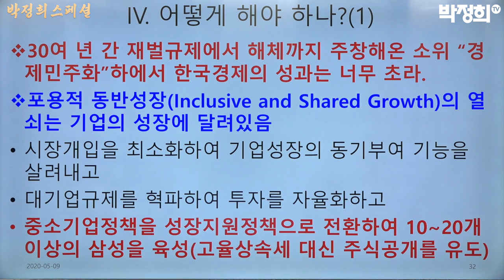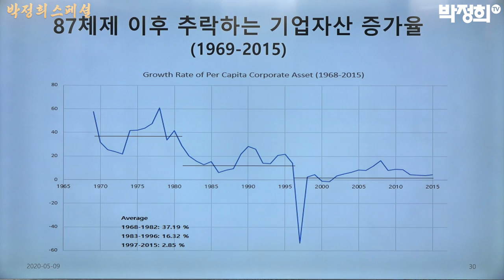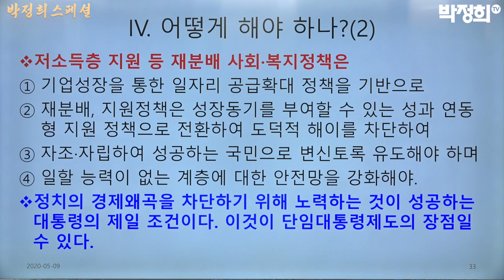평등한 경제는 어떻게 실패하는가? (2부 한국의 경험: 4강 대한민국 회생의 길 - 좌승희)